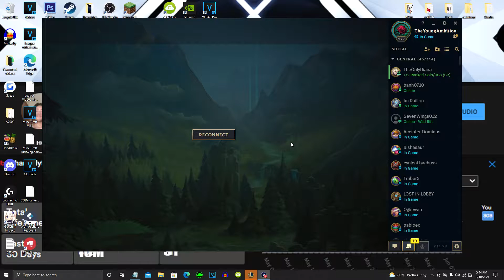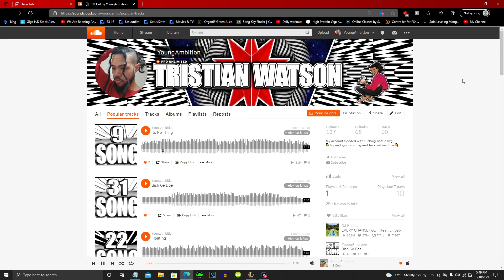I B Dat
Beat: Random beat i found long ago

spitting some fire on here, for my mixtape. I just look for a beat rap on it, make a chorus some more lines. Don't write anything Uzi and trippie don't. Ill be make songs on here till I die so the number in the thumbnail might get hell big lmao.

Yet another freestyle video for ya :D

rap because its what i like

spitting off the top

freestyle rap for you real quick

freestyle rap over a beat

rapping because i want to for fun

making a freestyle video

killing this rapping

spitting some rap bars

rapping off the top

rapping to music

guy rapping freestyle

Tristian Watson

rap and rap some more

rapping because why not

off the top of the dome rapping

rap like i own the world

rap music make me

rapping like i already wo

rapping like i been done did that